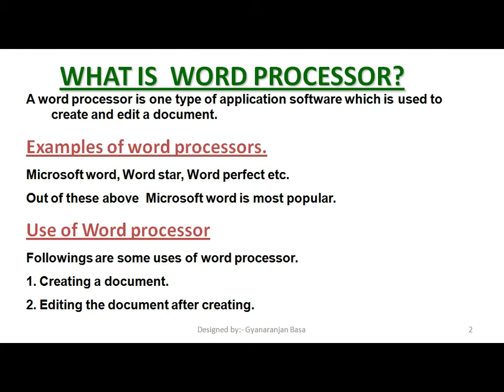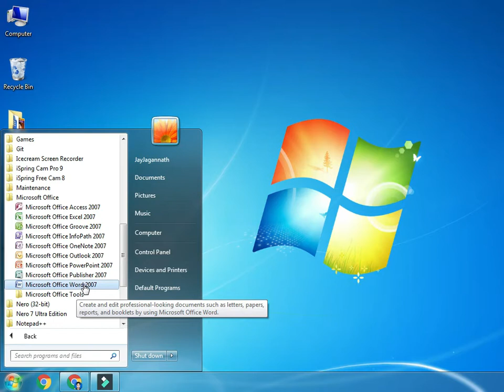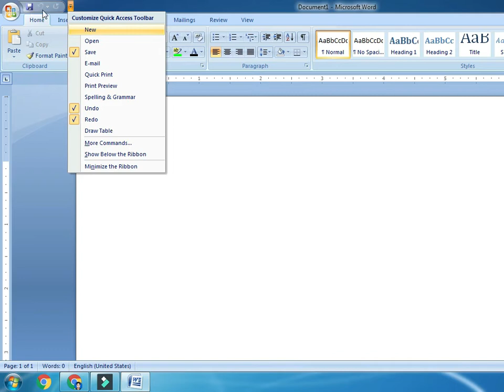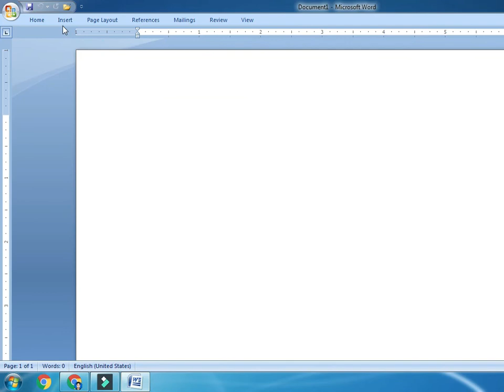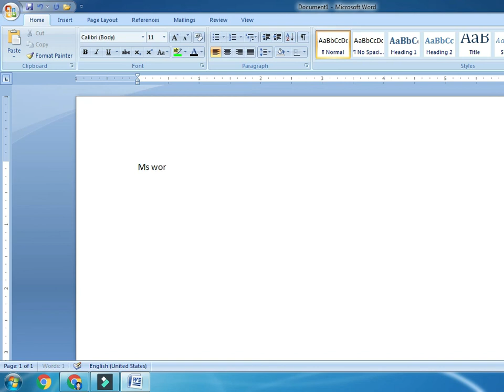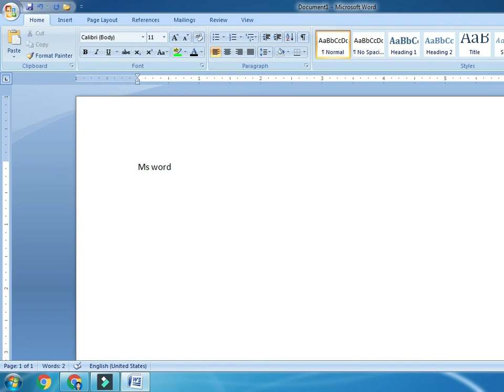What Do You Mean By MS Word 2007 | MS Word in Odia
ଜୟ ଜଗନ୍ନାଥ  Friends . ଆଜି ଏଇ ଭିଡ଼ିଓରେ ମୁଁ ଆପଣମାଙ୍କୁ  MS Word 2007ର introduction ବିଷୟରେ କହିବି. ଅର୍ଥାତ Word Processor କଣ ? Microsoft  Word କଣ ? ଏବଂ Microsoft Word 2007 କଣ ?

ଭିଡ଼ିଓ ଟି ଭଲ ଲାଗିଲେ like କରନ୍ତୁ , Share କରନ୍ତୁ | ଯଦି ଏ ଭିଡ଼ିଓକୁ ନେଇ କିଛି ପ୍ରଶ୍ନ କରିବାକୁ ଅଛି, ତେବେ comment କରିବାକୁ ଜମାରୁ ଭୁଲନ୍ତୁ ନାହିଁ |